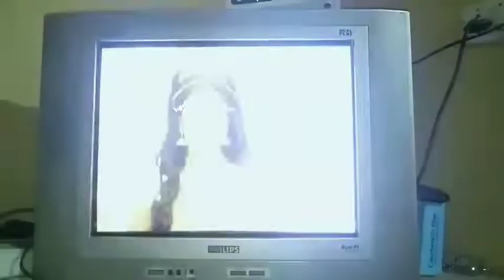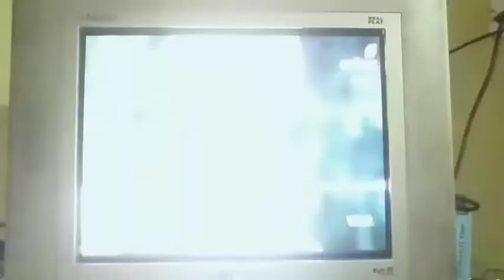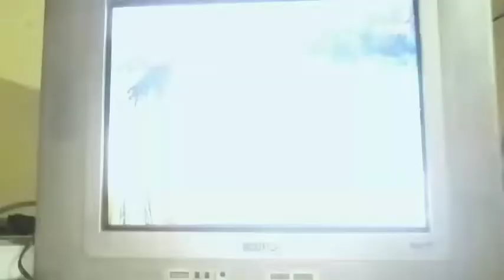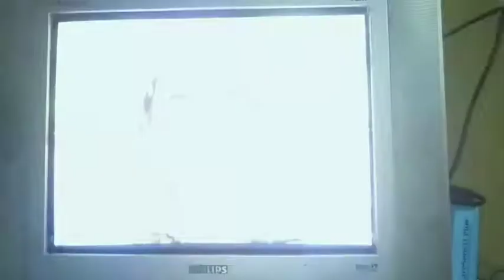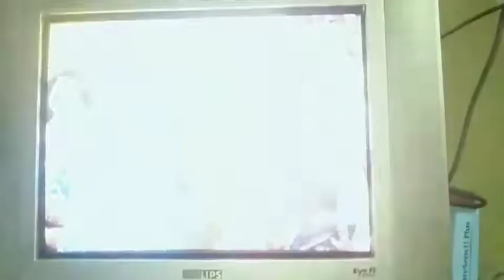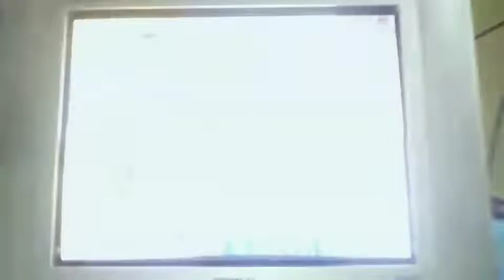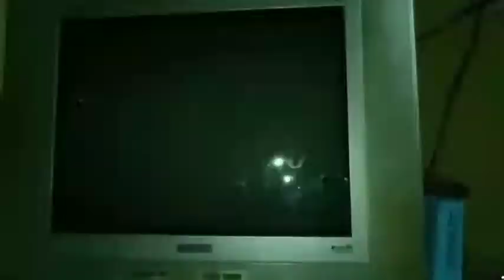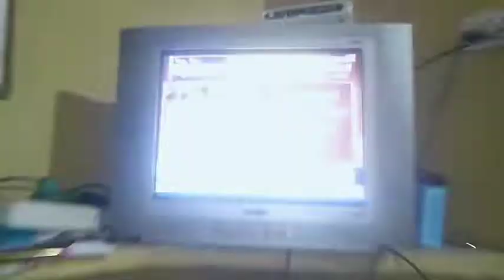Lockdown (time pass)